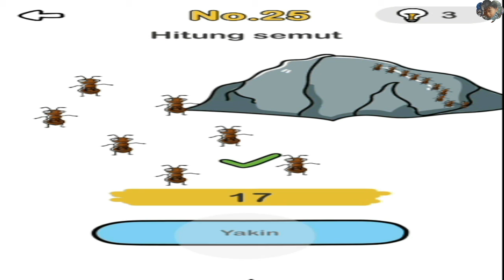Hitung semut | Brain Out – Game Paling menyenangkan | Level 25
No.25
Hitung semut
Tips
Semut terlalu kecil, coba perbesar batunya

Nikmati sepuasnya